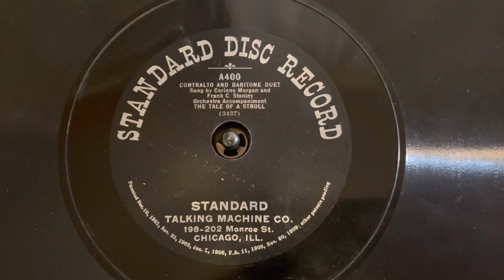“The Tale of a Stroll” Corinne Morgan and Frank C. Stanley - Standard Disc Record A400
“The Tale of a Stroll”
Corinne Morgan and Frank C. Stanley
Standard Disc Record A400